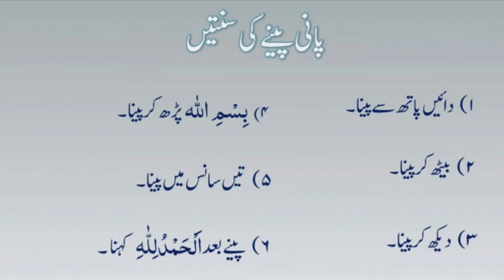paani peene ka sunnat tariqa | hafiz fayyaz | DEENI OFFICIAL CHANNEL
madina_ke_daro_diwar_achche_ha  dua
Assalamu alaikum 🥰🥰
Alhumdulillah Maine ye niyat ki Ek Deeni YouTube channel create karu  jiska naam hai deeni official channel take Deeni batai aur masnoon duain bataye aap logo ko
Q ki aaj bahut se log hai jinko khana khane se lekar sone ki duà nhi yaad hoti hai isliye dua aur hadees Qur'aan ki tilawat bayan naato nazm wagaira aapko batau take deen ki baat aap logo tak pahunche aur mujhe iska sawab mile aur jo isko sune aur amal kare usko bhi sawab mile . ❤️